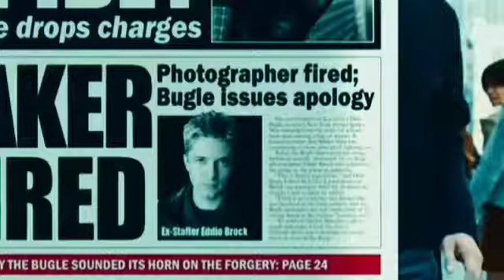Spider-Man 3 | Peter's Evil Dance (But I Voiceover and Reverse It)